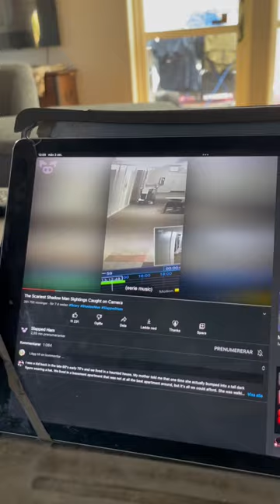Legolas, the Afghan Hound, and I watching some scary videos from @SlappedHam !